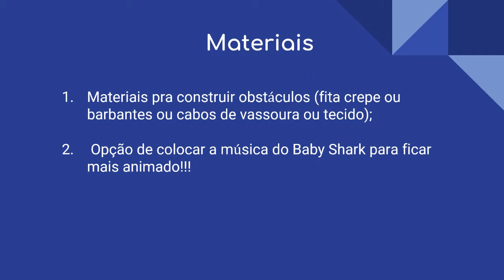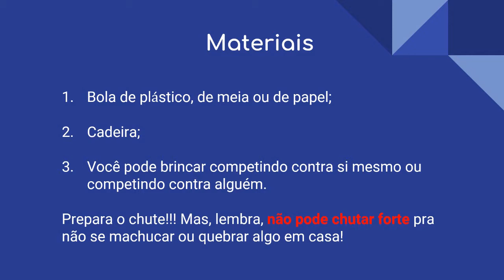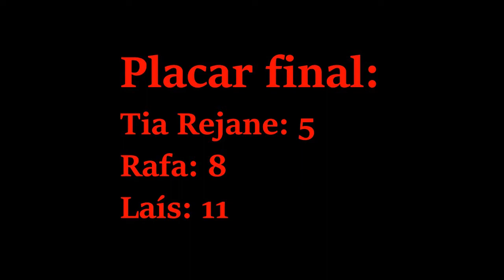Atividade de chute a gol